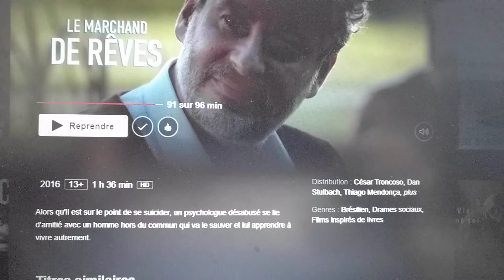film d'une grande qualité (le marchand de rêve)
autres films d'une grande qualité :
- le guerrier pacifique
- will hunting
- les enfants du marais
- docteur patch
- les misérables (avec Depardieu)
- avant toi
- n'oublie jamais